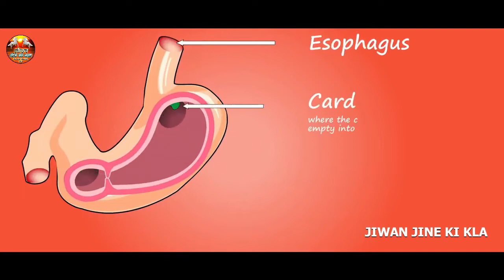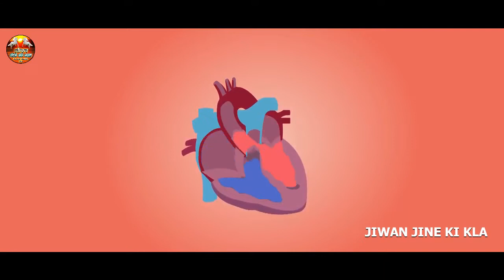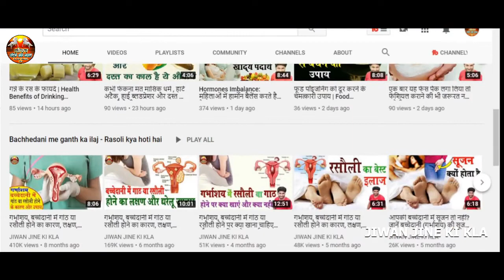सुबह- सुबह गर्म पानी पीने के अद्भुत लाभ [ Warm Water For Health ]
सुबह- सुबह गर्म पानी पीने के अद्भुत लाभ [ Warm Water For Health ] jiwan jine ki kla

You will never have thought that drinking a glass of hot water in the morning will be what will happen in the body.

Doston aap sabhi google me you tube me search krte hain pani pine ke fayde batao ya phir garm pani pine ke fayde ya gunguna pani pine ke fayde to aaj hm aapko is video me bata rhe hain ki agar subah subah khali pet aap garam pani pienge to kya swasthya labh milenge ye ramban aushadhi hai kai bimariyon kelie motapa, B.P etc. kelie to puri jankari kelie full video jarur watch kren. thanks